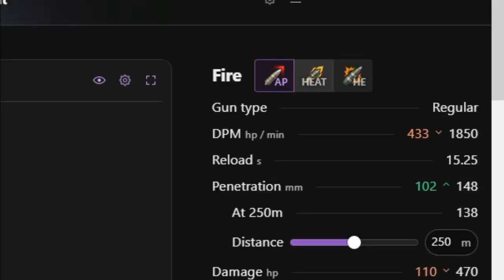TMNT Collab: Mutant Tank Medium Hybrid Tier 7 di World of Tanks Blitz!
Dalam kolaborasi epik antara Teenage Mutant Ninja Turtles dan World of Tanks Blitz, hadirlah Mutant Tank, kura-kura ninja yang siap menghancurkan medan perang! Bergabunglah dalam petualangan tank ini di Tier 7 sebagai tank medium hybrid dengan damage alpha tinggi dan armor yang solid. Temukan kekuatan dan kelemahan dari tank Mutant sambil merasakan sensasi bertarung di medan perang yang intens! Jangan lewatkan aksi seru ini di World of Tanks Blitz!"